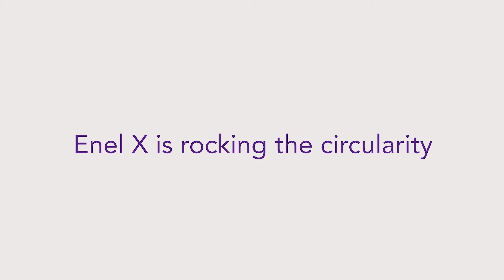Enel X's Circular Economy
Adopting circular thinking is crucial to enabling the energy transition. We aim at boosting circularity across all fields and help clients transform their operations. Discover how